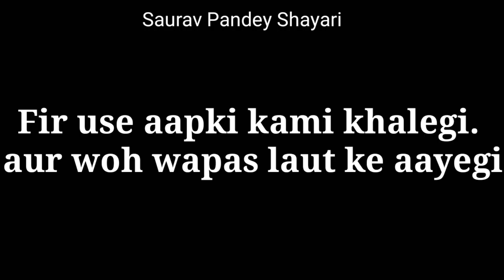New Whatsapp Status Video 30 Sec Whatsapp Status Video True Lines about Love 1080 X 1920